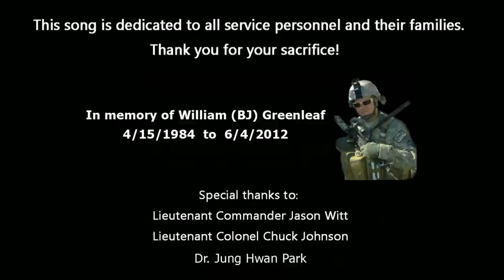The Ravens Fly (21) by David Alderman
I wrote the Ravens Fly (21) in several hours during one of those very rare moments (for songwriters) when the words were coming so fast that I was having a hard time getting them on the paper. The Ravens Fly is dedicated to all military service personnel and their families. Thank you for your sacrifice! On a personal level this song is in memory of SGT William Greenleaf, a family member and veteran of Afghanistan: 4/15/1984 to 6/4/2012.